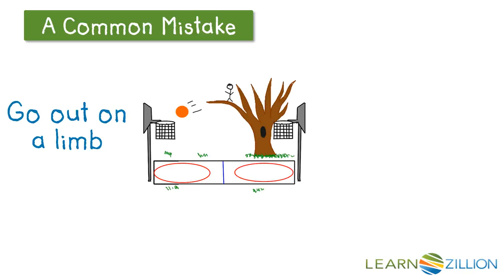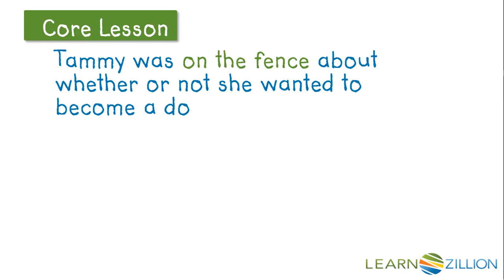Understand figurative language: "On the fence"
In this lesson, you will learn the meaning of the idiom, "on the fence," by looking at a cartoon.

ADDITIONAL MATERIALS

STANDARDS

CCSS.SL.6.5 Include multimedia components (e.g., graphics, images, music, sound) and visual displays in presentations to clarify information.

CCSS.RL.6.5 Analyze how a particular sentence, chapter, scene, or stanza fits into the overall structure of a text and contributes to the development of the theme, setting, or plot.

CCSS.L.6.5 Demonstrate understanding of figurative language, word relationships, and nuances in word meanings.

TEKS.6.Figure 19.D make inferences about text and use textual evidence to support understanding;

TEKS.6.6.A summarize the elements of plot development (e.g., rising action, turning point, climax, falling action, denouement) in various works of fiction;

TEKS.6.Figure 19.F make connections (e.g., thematic links, author analysis) between and across multiple texts of various genres, and provide textual evidence.

IN.6.RL.3.1 Analyze how a particular sentence, chapter, scene, or stanza fits into the overall structure of a work of literature and contributes to the development of the theme, characterization, setting, or plot.

FL.LAFS.6.RL.2.5 Analyze how a particular sentence, chapter, scene, or stanza fits into the overall structure of a text and contributes to the development of the theme, setting, or plot.